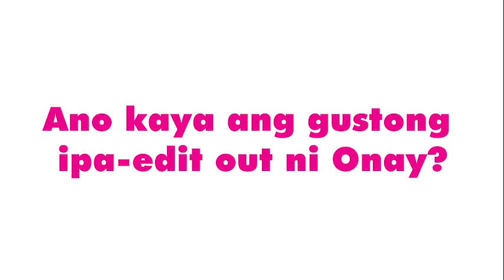Ano kaya ang gustong ipa-edit out ni Onay?